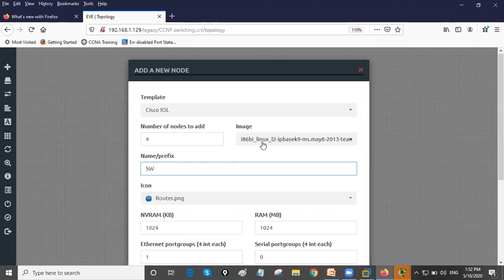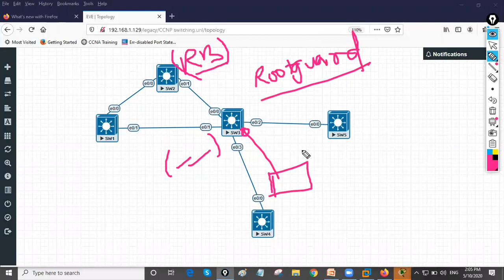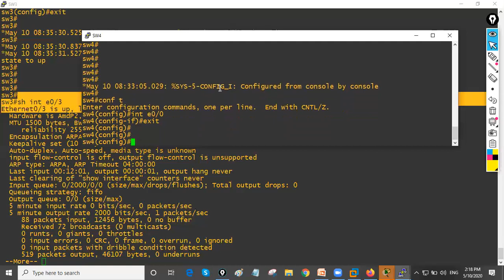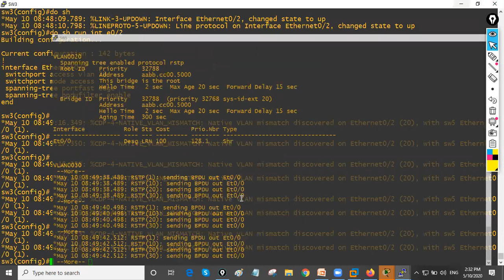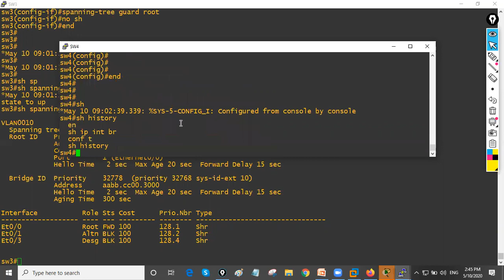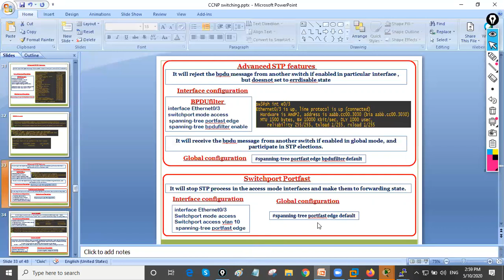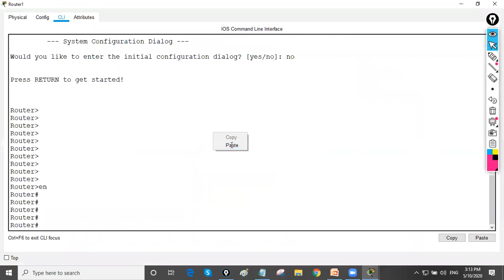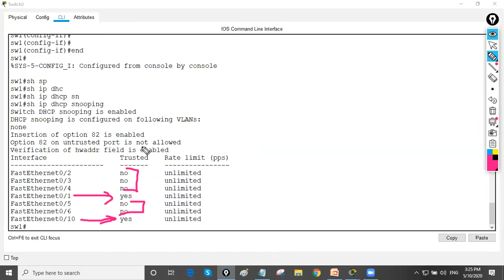advanced stp features in nepali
✅Change The ISP World with NETWORK & ISP ENGINEER !

DO Complete ISP Technologies with Miss. Samikshya Thatal
& Prof. Okhrabo Suryaa

Be on Demand, Be ISP L2 | L3 Engineer, Do upgrade your Skills for Better Future | Be Ready for Competitive Next Generation ISP Technologies.
✅ World's Best and Unique
combine ISP Engineering Class for Next Generation ISP Engineers.
✅Course Name: "" NETWORK & ISP ENGINEER ""

MODE: ONLINE
👉 Foundation of IT & CCNA Enterprise
👉 Advanced SP VPN ( L2 and L3)
👉 SP Routing
👉 SP Switching
👉BGP / MPLS / TE / VPLS
👉 Advanced Linux Server (For ISP Server Setup)
👉 how USA, Europe, Middle East ISP/Telco Operate
👉 Cyber Security & SP Security
👉 CCNA Enterprise Exam Preparation

Duration - 3.5 to 4 Months (Dedicated)

Seat Availability - 12 Seat Only

Book your Seat Now !!! (Limited Seat )

✅ Free Demo class for Serious Candidate.

TO JOIN PROGRAMS :

✅ Contact Detail:

NETWORKWORLD Inc
NETWORK WORLD INTERNATIONAL
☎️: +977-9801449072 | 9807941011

Address: DAMAK-05 Lab, Nepal .